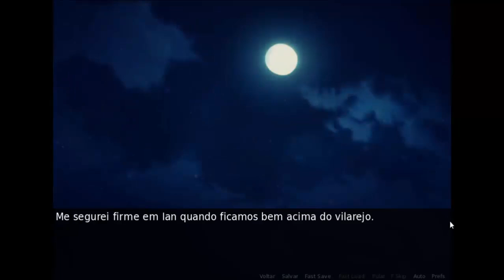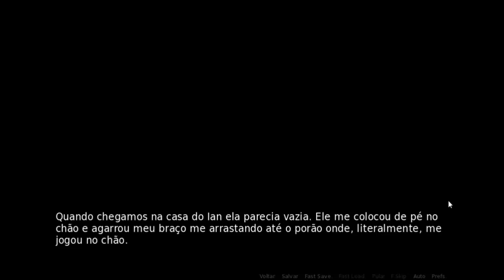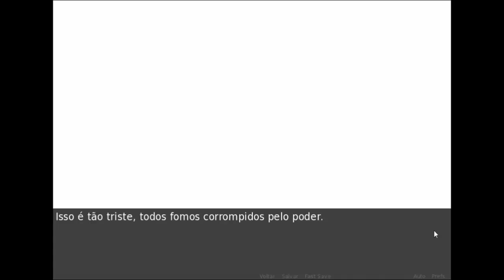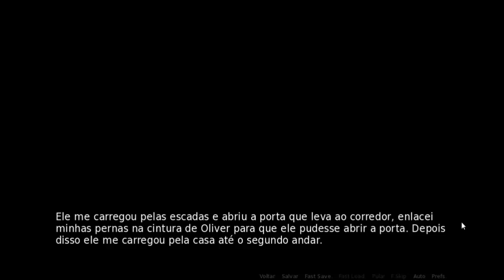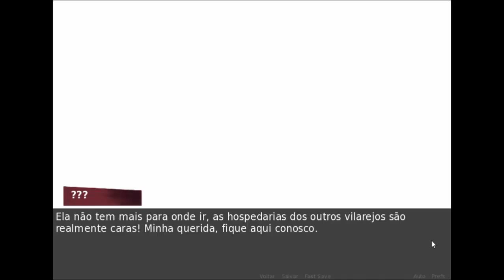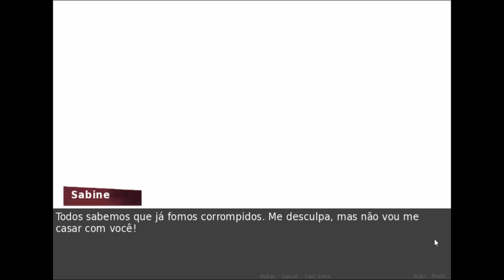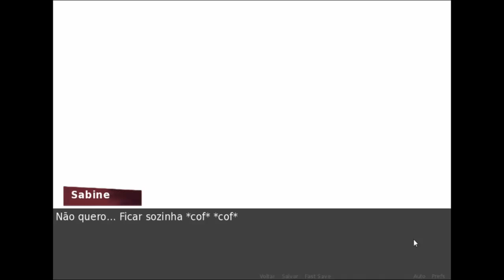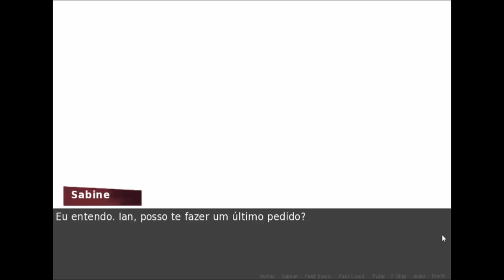Akyos Angel Ian/Oliver parte 7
No jogo você é um anjo e a princesa de um reino sobrenatural chamado Arkyos. Foi criada longe do seu reino para própria proteção, mas agora que você tem dezoito anos os seus pais pedem o seu retorno, tudo deveria acontecer sem problemas, mas seus amigos são assassinados e você precisa fugir.
 Como e com quem será o seu futuro? Você se tornará a rainha de Arkyos?